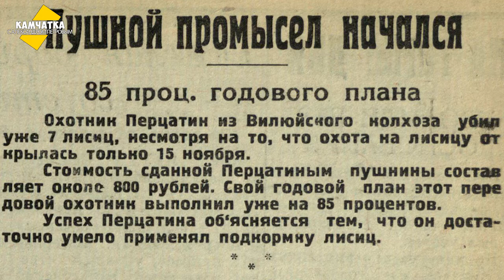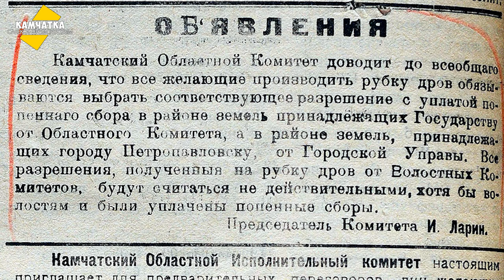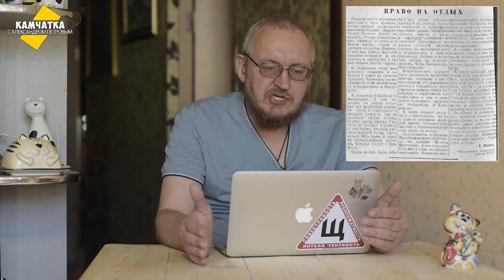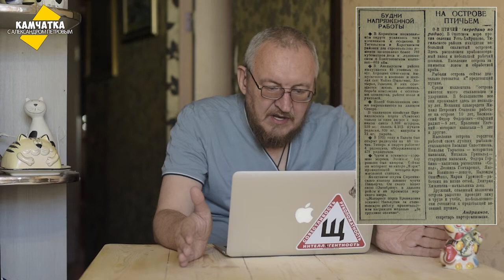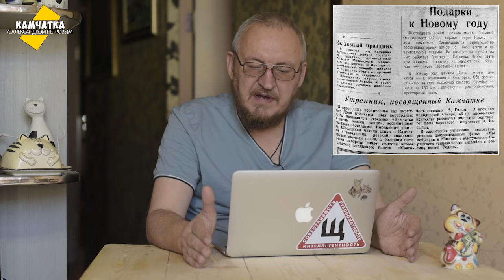КАМЧАТКА ДЕНЬ ЗА ДНЁМ  1–16 ДЕКАБРЯ ♥ ПЕРЕЗАЛИВ